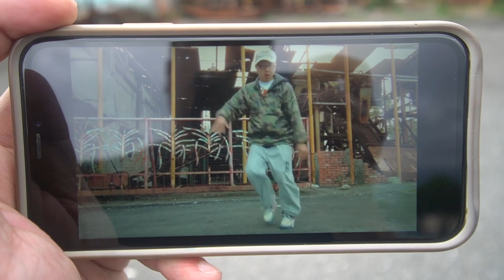帶烏克蘭老婆去台東知本/都蘭[Lu Do Family]Taitung Hot Spring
台東，我最想帶烏克蘭老婆體驗的地方。ㄧ邊是海岸山脈，一邊是太平洋，加上原住民文化，讓老婆大開眼界。都蘭也是我有很多回憶的地方，第一次參加豐年祭，有好友，有回憶，下次一定要長住好好深入感受東部的風情！

Taitung is one of the county that I really want to show Tanya, mountains and ocean on each side, and Taiwanese indigenous culture made her wow!

Float - Emily A. Sprague
Broken - Patrick Patrikios
Hippo - Dyalla